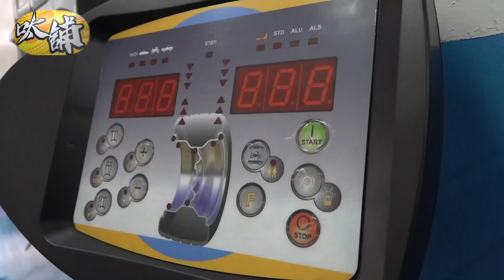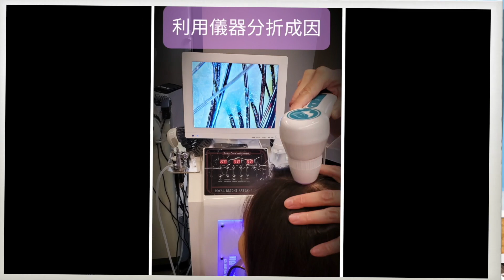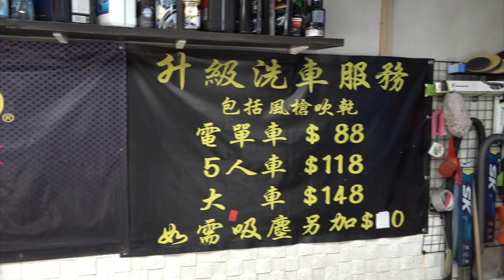艇佬兵團EP194B. 艇佬外語教室-坐後排大家鬆動啲/“的總通訊站”-送暖行動繼續做，拍下心口再衝刺│的士判官九哥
【Double Coin雙錢牌輪胎】
Double Coin雙錢牌輪胎-凡購買一條輪胎司機即獲贈惠康超市$50禮卷，買得多送得多！
香港總代理：明業行(香港) 95185289
特約經銷商：栢郎膠輪 25053866 / 呔舖中心 36145400

【活髮殿】
YoTv觀眾95折優惠
香港太子汝州街3號一樓全層 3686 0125

請多多支持！😁☝️☝️